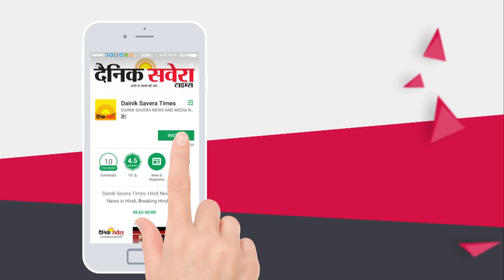Waris Brothers ਨੇ Punjabi Virsa ਦੀ ਮਨਾਈ 25ਵੀਂ ਸਲਗਿਰਾਹ , ਸਾਰੇ Live Shows ਹੋਏ Housefull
Waris Brothers ਨੇ Punjabi Virsa ਦੀ ਮਨਾਈ 25ਵੀਂ ਸਲਗਿਰਾਹ , ਸਾਰੇ Live Shows ਹੋਏ Housefull | Dainik Savera